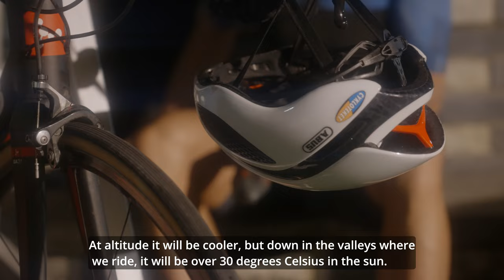Himalayan Xtri 2022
The first edition of Himalayan Xtri 2022 in Nepal. A part of Xtri World Tour.

Film and production by Otto Norin (Insta @otto_norin)
Sound by Kalle Flodin
Additional photo by 4am production (Insta @4am_production)

An extreme triathlon  covering an Ironman distance with loads of altitude to climb. Highest point on the course is at 4000m. The race starts with a swim in Pokhara, followed by a brutal bike ride and last a mountain marathon along the Mardi Himal trail, turning at 4000m. Finish in the eco village Lwang.